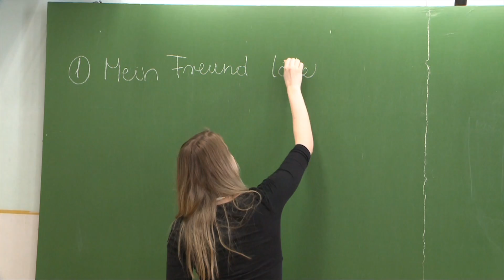Újra sztrájkolhatnak a pedagógusok